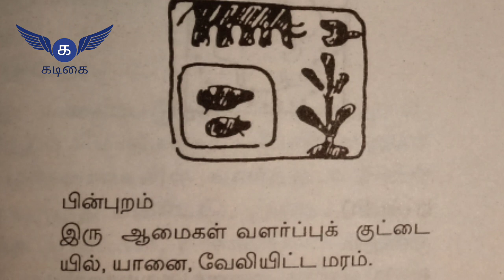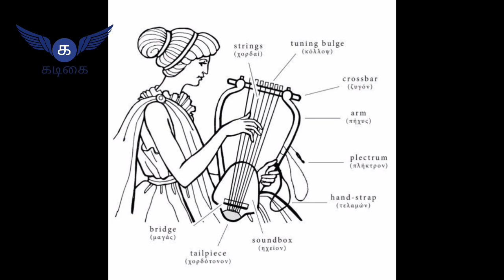சங்ககாலப் பாண்டிய மன்னர்களின் ஆமை வணிகம்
கிரேக்க நாட்டில் அப்போலோ தெய்வத்துக்கு என்று வாசிக்கும் இசைக்கருவியில் பிரதான மூலப் பொருளாக ஆமை ஓடுகள் பயன்படுத்தப்பட்டன இந்த ஆமை ஓடுகள் சங்ககால பாண்டியர் துறைமுகத்திலிருந்து அதிக அளவில் நம் நாட்டிற்கு ஏற்றுமதி செய்யப்பட்டு அதிக அளவில் நாணயங்களும் பெறப்பட்டன